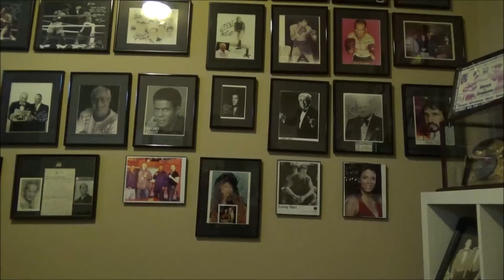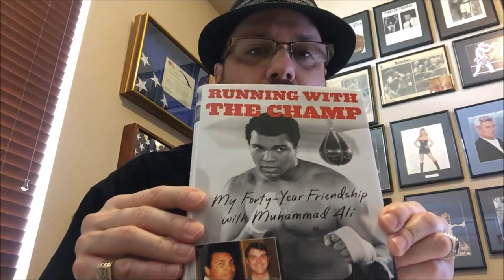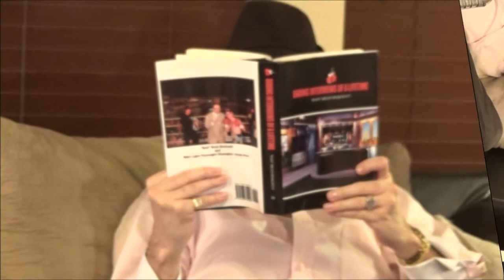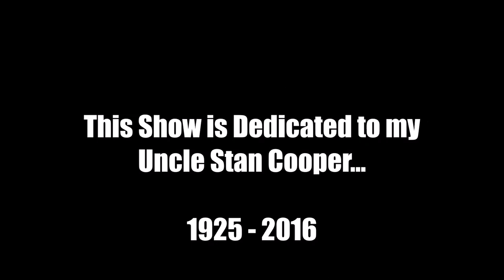Golovkin - Brook PICK, Ron Lyle, Boxing SCANDAL (RIO), & Roy Jones, JR.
"Bad" Brad Berkwitt Hosts another RSR Video Email Bag Show.